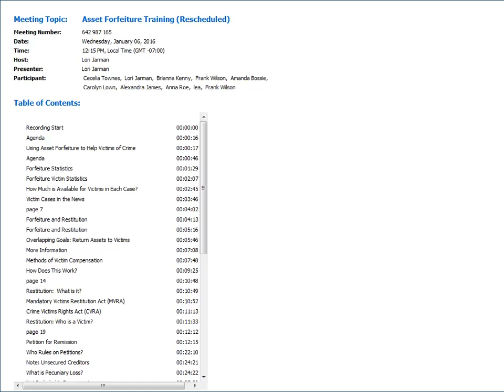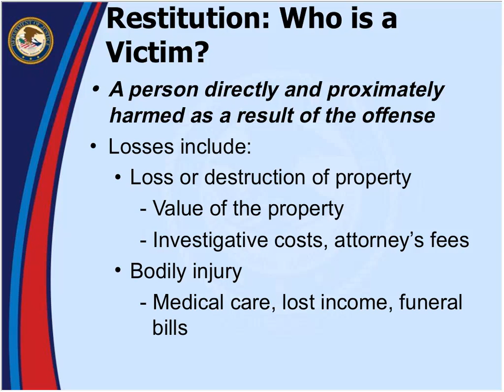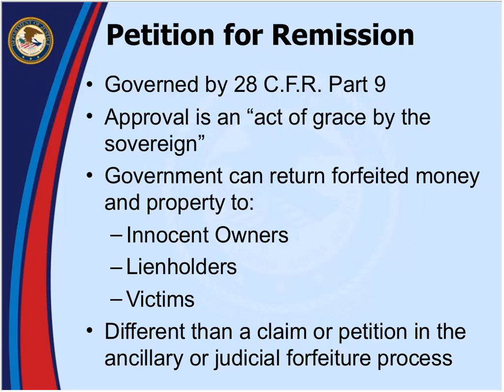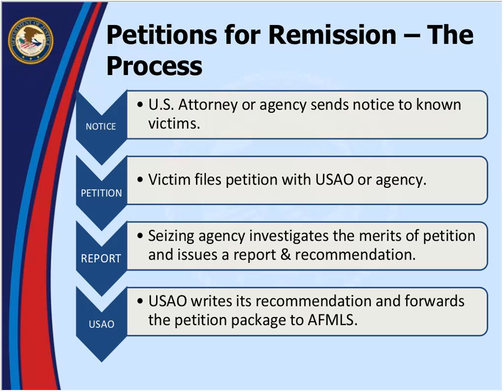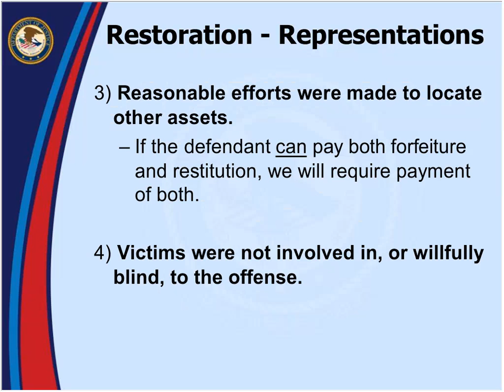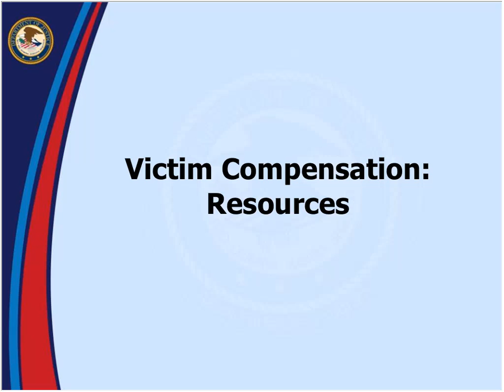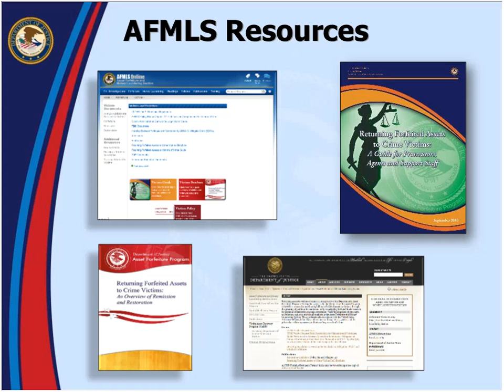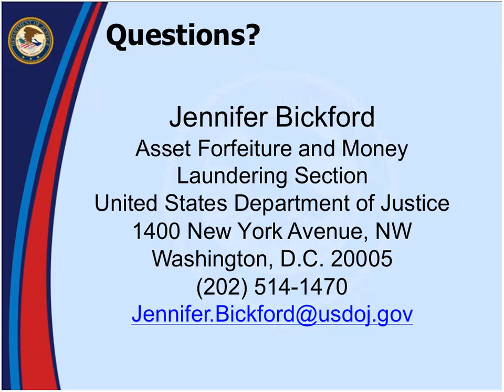DOJ/SOL Asset Forfeiture Training, Part 2